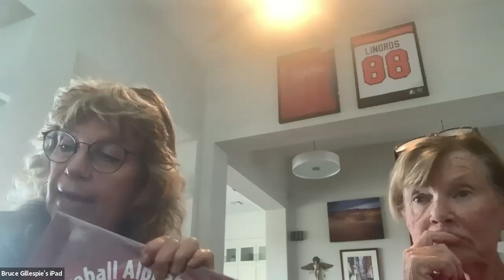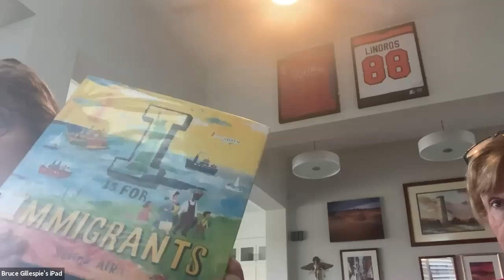So You Wanna be a Writer Session 5 Recording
So... You Wanna be a Writer - Session 5 featuring Teri Emory, author of  “Second Acts” who speaks about creating voice in characters.